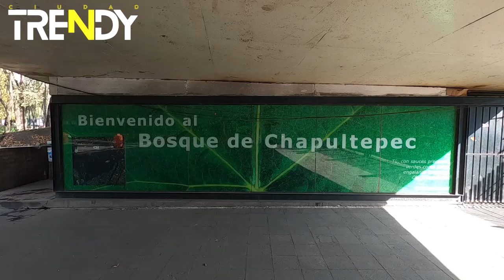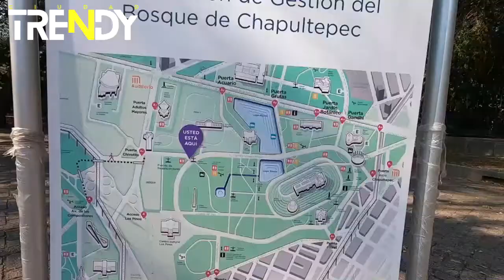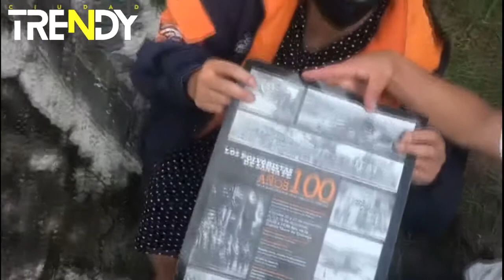Bosque de Chapultepec SECCION 3 Y 4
El bosquedechapultepec representa no solo para los capitalinos un pulmón y espacio de crecimiento : a nivel mundial es considerado ya el mejor parque del mundo desde 2019 y no podemos dejar de hablar de el.
En esta segunda entrega te mostramos la 3er y 4ta sección  (SI NO HAS VISTO LA PRIMERA TE INVITAMOS A VERL EL VIDEO)
Aqui tenemos la segunda parte del bosque de chapultepec
3 seccion Federación mexicana de jardineria
Centro Hipiotico de la cdmx parque cri cri Foro orquesta animalitos
4. seccion Un nuevo espacio para los chilangos disponible desde 2021 y es que abrio la cuarta seccion del bosque de chapultepec.